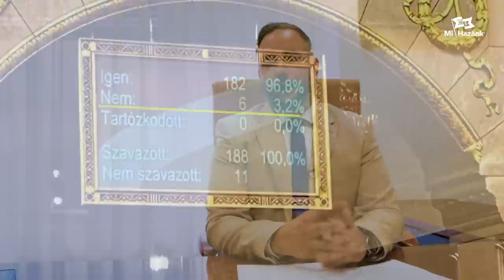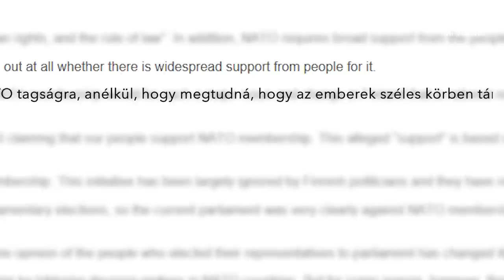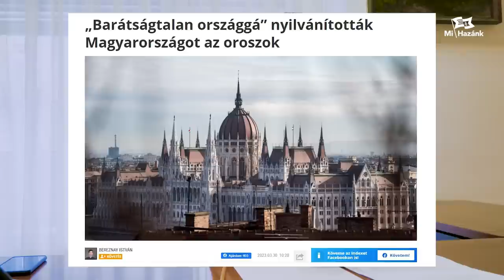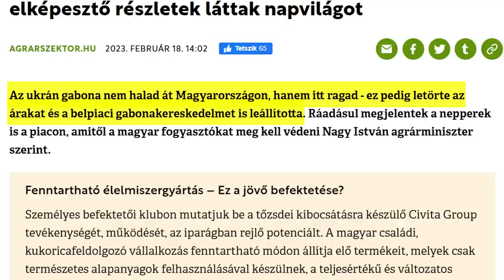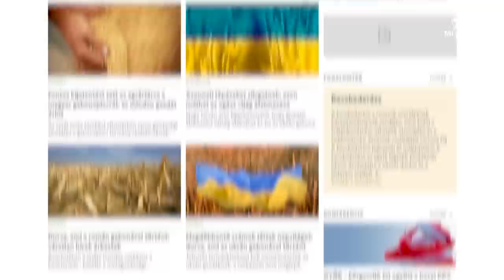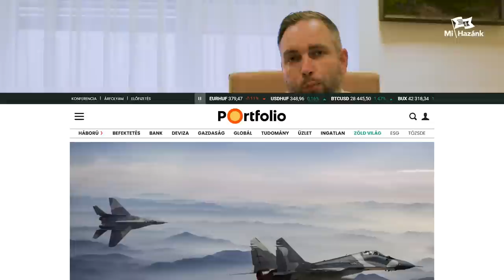A Mi Hazánk nemet mond a nyugat háborús politikájára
🎥Videóm fő témája az elmúlt napok legfontosabb történése: a Finnország NATO csatlakozás megszavazása.

‼️Egyedül a Mi Hazánk Mozgalom képviselte a nemzeti érdekeket. Sajnálatos, hogy a FIDESZ kormányzatnak a balliberális ál ellenzéknek ez kevésbé volt fontos, és karöltve megszavazta mindkét nagypolitikai tömb a finnek NATO csatlakozását.

✅Egyedül mi gondoljuk úgy, hogy minél távolabb kell állnunk ettől a háborútól, hogy bármi áron meg kell őriznünk a semlegességünk, s hogy elkerüljük a harmadik világháborút.

⬇️További részletek a videóban!